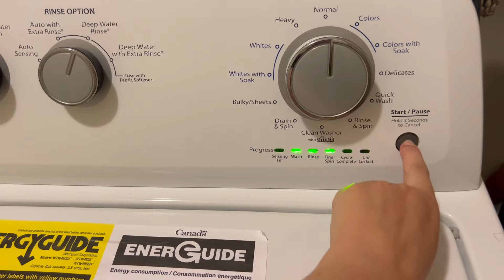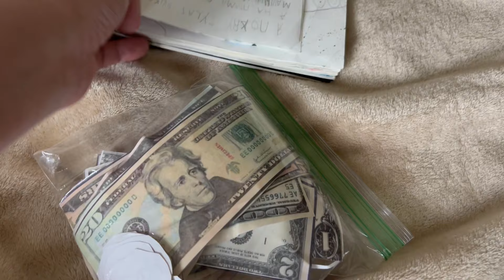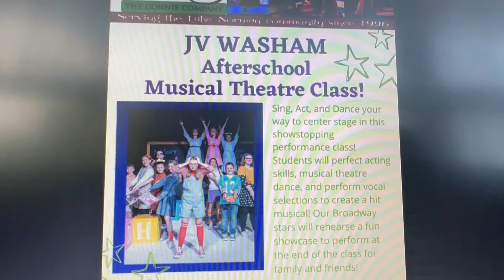США Плохая вода? Ростов, с праздником! Вещи с Мусорки Семейный влог 2+4 в Америке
Всем привет! Ценные Вещи с Мусорки/ РОСТОВ, с праздником! Плохая ВОДА и Фильтры Семейный влог 2+4 в Америке

Тайм-коды:
00:00 – интро
00:32 – домашние, неблагодарные дела
02:02 – Ростов, с праздником!  (с опозданием)
05:06 – перекус
05:32 – немецкая неделя в Aldi
07:05 – просто влог
08:35 – кружки в началке США
10:00 – день хлеба
10:27 – школьные угрозы
13:18 – что на ужин
14:03 – день доллара в школе
14:40 – про плохую воду и фильтры
20:42 – Валя и маникюр
21:05 – наш ужин
21:30 – девчачий променад
22:04 – ценные вещи с мусорки
23:27 – похолодало